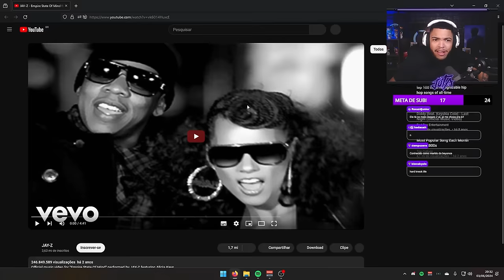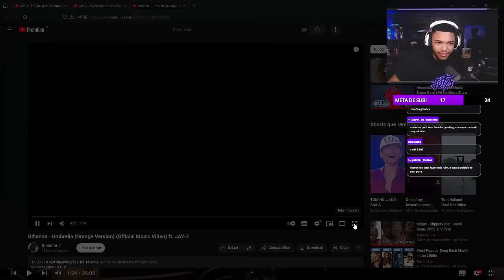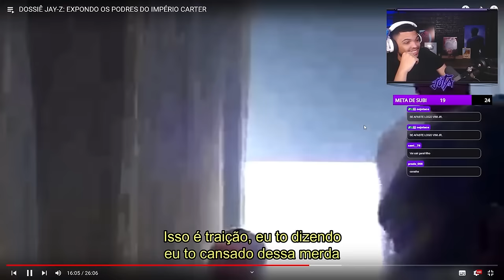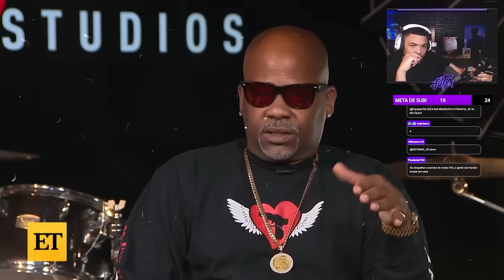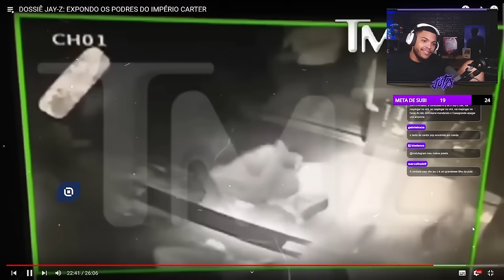JAY-Z: ENTENDA A ESTRANHA HISTÓRIA - React Jota Jogadas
Nesse vídeo da Naty e Isa nós reagimos a estranha história do JAY-Z e sua família com a Beyonce.